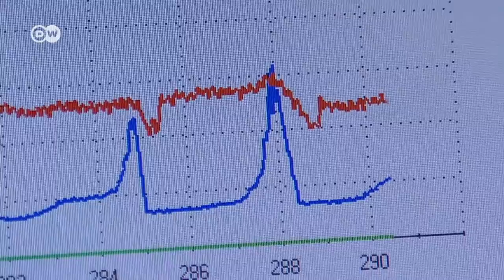सटीक निशाने की कला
बाएथलॉन, यह दौड़ स्कीइंग और निशानेबाजी का मिक्स है. कई किलोमीटर स्कीइंग करने के बाद जब सांस फूल रही हो, तब भी निशाने पर चलानी पड़ती है गोली. कैसे थामें सासों को कि सटीक निशाना लगें. इस वीडियो में देखें तकनीक...